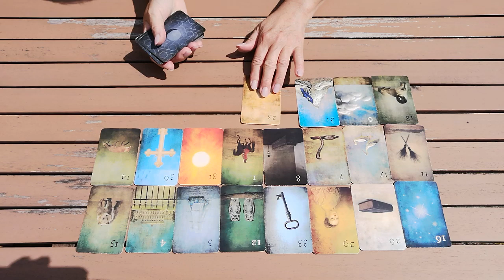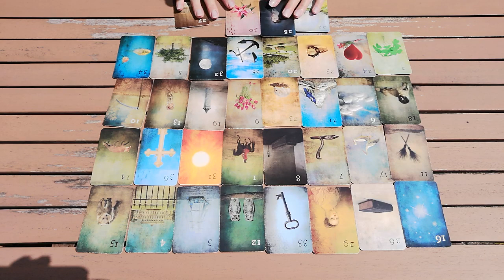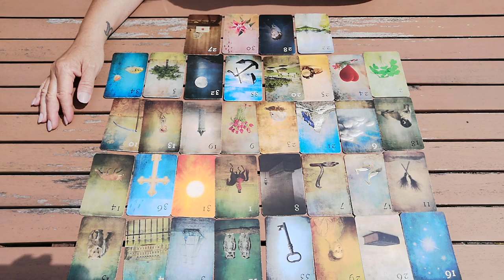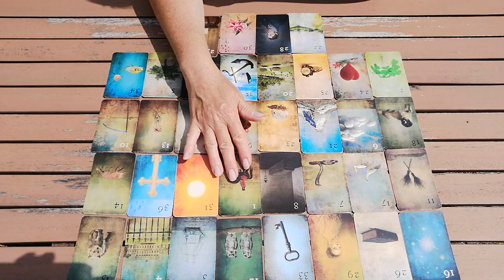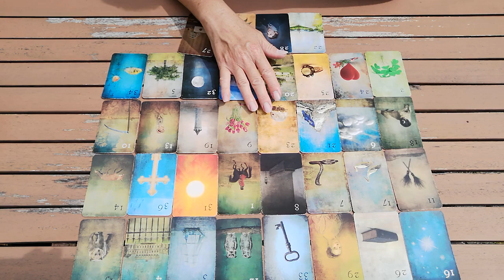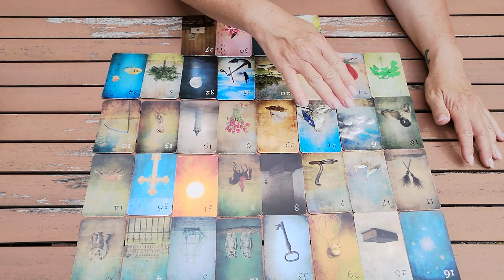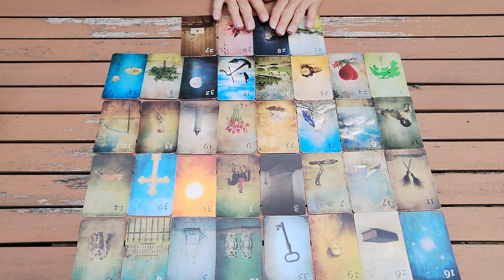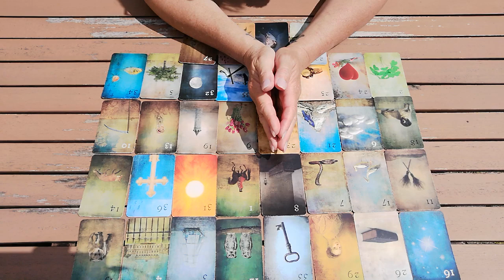♎ Waage 🔮 Wer oder was kommt auf dich zu? ⭐ Mitte Juni - Mitte Juli ❣️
Herzlich willkommen ❣️

In diesem Video erfährst du welche kollektive Energie dir jetzt betreffend der Frage "Was oder wer kommt auf dich zu?" ab Neumond Juni 2023 für 4 Wochen zur Verfügung steht.

🔮 Verwendete Kartendecks: Pagan Otherworld Tarot & Moonnight Lenormand.

Stella ⭐